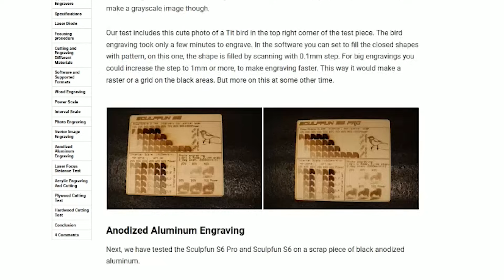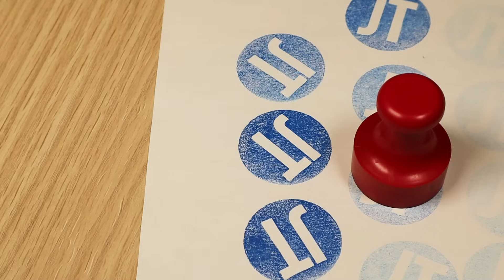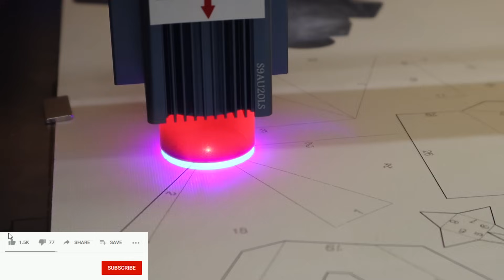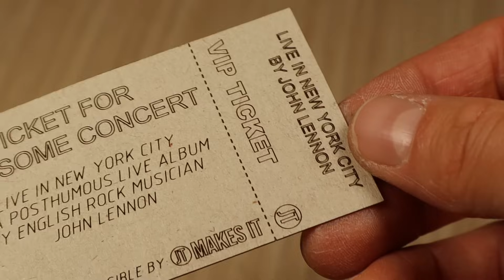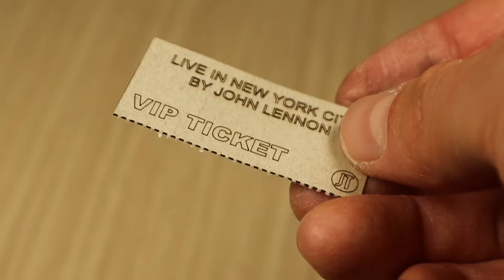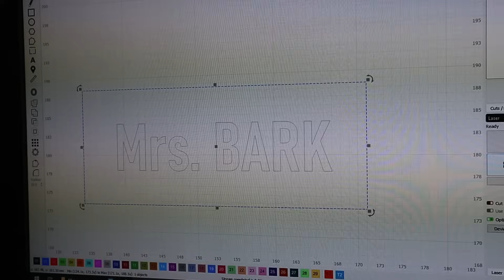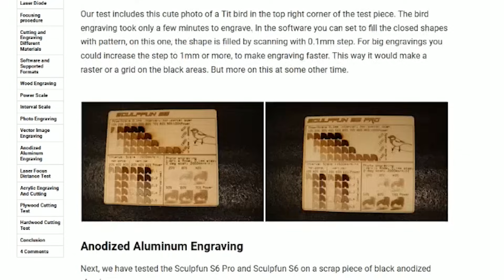10 Things You Didn't Know You Could Make With a LASER ENGRAVER (NEW Sculpfun S9 Review)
How to make cool DIY laser engraver/cutter projects out of plywood, paper, rubber, cardboard, clothing and this machine can even engrave STAINLESS STEEL and can cut more than 10mm thick wood.

Or get the improved version, the Sculpfun S30 with air assist
USE PROPER LASER SAFETY GLASSES (O.D 6+):
(you only have two eyes!)

X-axis upgrade kit

I earn a small commission at no extra cost to you, which helps me to run this channel and provide all these extensive reviews and discounts to you for free, without any paid membership.

"Laser engravers are getting more and more capable these days. I know what you're thinking, "I am not a maker, I don't need to be reading this." Okay, but bear with me for a second. There has never been a better time to get into laser engraving because the machines have gotten so much easier to use in recent years. You can do so many laser cutting projects at home with this amazing Sculpfun S9 laser engraving machine!

You can find more info (including the design files and box generators) on these projects

These top 10 incredible thinks can be made using only laser engraver and these are the 10 reasons why you need it.
These project ideas are about laser cutting, laser engraving, laser engravers and laser cutters.

The Sculpfun S9 is a brand new high end laser engraver that was just released! It is so capable that we should call it a proper laser cutter. Its special feature is that it can cut thick materials with ease thanks to its special optics. If you want to see my technical test of this machine, check my website and you will be able to compare the Sculpfun S9 performance to the Sculpfun S6 Pro and  Atomstack A5 Pro.

0:00 Intro
0:55 Number 10
2:10 Number 9
2:53 Number 8
3:50 Number 7
5:13 Number 6
5:59 Number 5
7:07 Number 4
8:14 Number 3 (My favourite)
10:03 Number 2
11:21 Number 1
12:31 Technical test results of this laser machine

And click that LIKE button! It helps a lot!